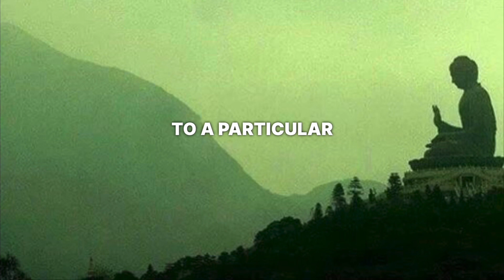Gaining Wisdom Through Emptiness of Mind: An Exploration of Inner Growth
Wisdom is not a destination, but a journey of inner growth and compassionate living. Embrace the power of emptiness to better understand the beauty of wisdom